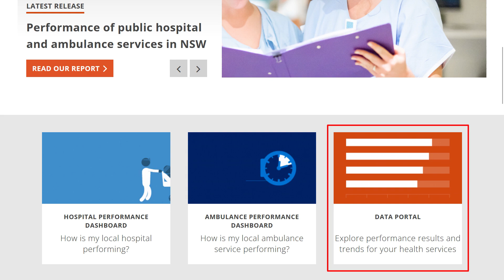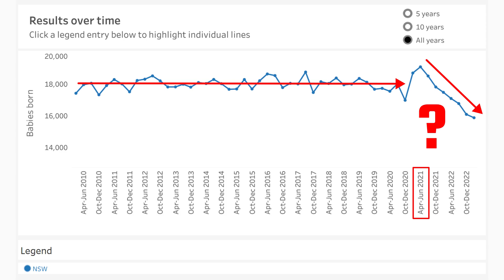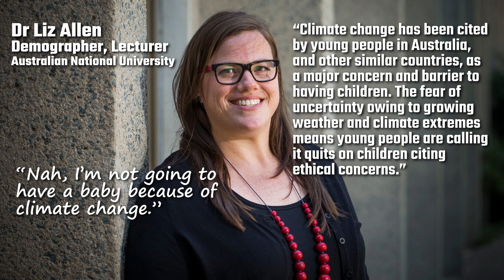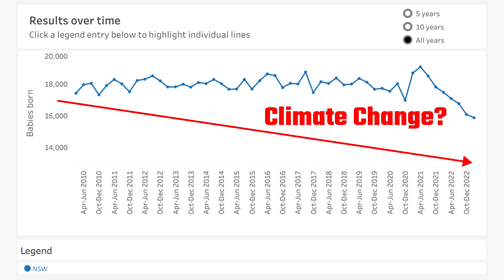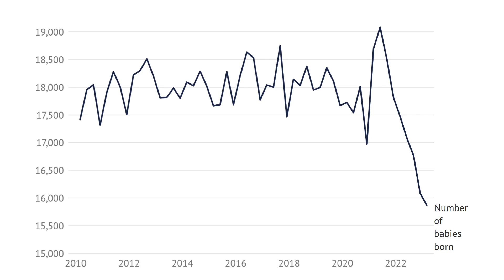Births Plummet in New South Wales 2023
We take a look at the surprising decline in the number of births over the last 18-24 months of Australia’s most populous state, New South Wales, using data downloaded from the Bureau of Health Information. Nearly a third of all Australians live in NSW, so can we get to the bottom of why there’s been such a massive decline in births?

There were 15,868 babies born in this quarter, which is actually a 9.2% decrease as compared to the same quarter last year. But this isn’t just a recent trend. It’s been going on for quite some time as shown in the graph in the video. The graph shows us that births have remained fairly consistent over the last 12 years, but since about June 2021, there’s been a significant dip. Less babies are being born than history would indicate.

It should be noted that the NSW population has been growing over this time period, which includes both babies born and population increases due to immigration. So actually, we should expect the net number of births to go up as the population increases, but it isn’t… It’s doing the opposite.

So what’s going on? What’s happened over the last year-and-a-half or so that warrants such a dramatic decline?

Dr Liz Allen, a demographer at the Australian National University, has been on the news of late talking about this. She stated: “Climate change has been cited by young people in Australia, and other similar countries, as a major concern and barrier to having children. The fear of uncertainty owing to growing weather and climate extremes means young people are calling it quits on children citing ethical concerns.”

I don’t mean to disagree with the good doctor, but that’s a very hard thing to prove. It would require years of research and interviews with ladies of child-bearing age to find out: 1. Did they ultimately have a baby, and 2. If they didn’t have a baby, why not. As I said, you’d have to do this over many years to prove that the participants did not actually have a baby. You can’t just interview a whole bunch of 20-year-olds at university, some of which might say, “Nah, I’m not going to have a baby because of climate change”, but then 10 years later, they end up having a baby anyway. The point is, this climate change assertion is pure speculation on her part.

But the main reason I disagree with the good doctor, is that the concept of climate change has been around a lot longer than the last couple of years! I mean, Al Gore’s An Inconvenient Truth was released way back in 2006. Shouldn’t we have noticed a notable decline since at least then, I mean, if people were truly willing to forgo children because of concerns over the climate?

To be fair to Dr Allen, she also mentioned some other reasons, specifically: Cost of living pressures; Housing affordability; Insecure employment; and Gender inequality. The first three I can somewhat agree with, but gender inequality? I mean, wasn’t gender inequality a lot worse 50 years ago than it is now? How is that only in the last couple of years that it’s started to affect the birth rate? Actually, I would argue that women are more equal than they ever have been and THAT is putting downward pressure on birth rates. As more and more ladies enter the work force and focus on careers, they have less and less time to raise families. Perhaps the good doctor should change that last one to “Gender equality”.

Anyway, that’s Dr Allen’s full list why women are having less babies in the last year-and-a-half or so. Sometimes I think that she was just blurting out any old talking points. I mean, it guarantees her a few quotes in the local newspaper I suppose. I’m surprised she didn’t add institutional racism to the list. It makes about as much sense as some of the others. Look, I accept I might be wrong. I might be misinterpreting her words. Not to mention I don’t have a PhD in demography.

So what do you think? Do you agree with the good doctor’s assessment? Is it climate change that is driving the birth rate downwards? Or is there some other reason? And why has it only started in the last 18 to 24 months?